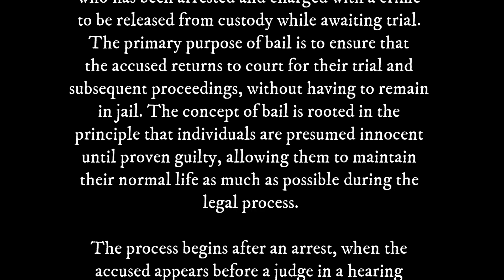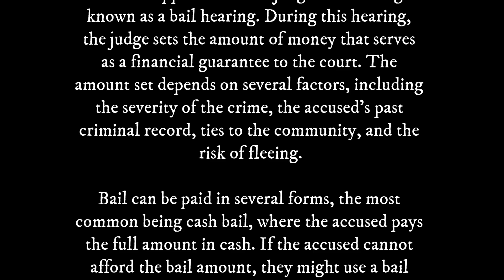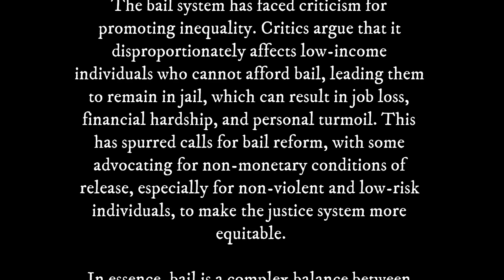Bail: A 3 Minute Summary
Welcome to Snap Summaries, where we provide concise summaries for busy individuals seeking personal growth and productivity hacks! In this video, we'll be sharing a quick and engaging 3-minute summary on the topic of "Bail." If you're interested in understanding the legal system and its impact on individuals, this summary is for you!

Summary:
Bail is a legal mechanism that ensures individuals charged with a crime can remain free while awaiting trial, provided they comply with certain conditions. Our video delves into the basics of bail, its purpose, and the process involved. We discuss different forms of bail, the factors influencing bail amounts, and the conditions attached to being granted bail. Explore how the bail system affects defendants differently based on their economic status and the ongoing discussions around bail reform.

✅ Key Takeaways:
1️⃣ Understand the purpose and process of obtaining bail.
2️⃣ Learn about different forms of bail and how they work.
3️⃣ Discover the implications of not meeting bail conditions.
4️⃣ Gain insights into the socioeconomic impacts of the bail system.
5️⃣ Explore the arguments for and against bail reform.

Whether you're a student, a legal enthusiast, or just a curious individual, this summary provides a clear and concise explanation of bail and its significance in the judicial system. Don't miss out on this opportunity to enhance your understanding of a crucial aspect of law!

* Audio produced with the assistance of AI Text-To-Speech